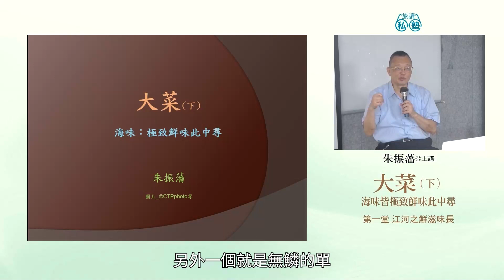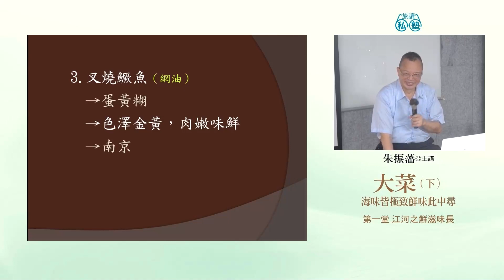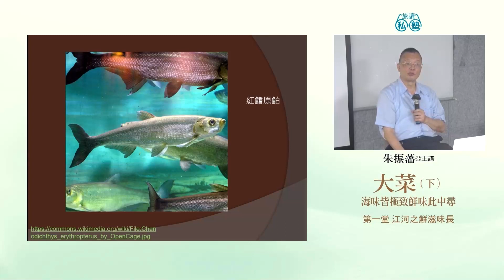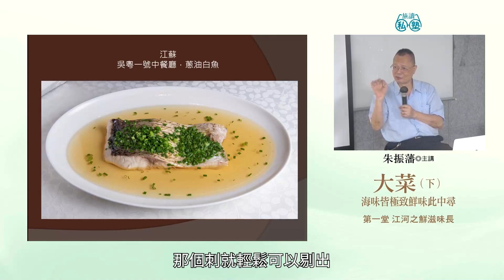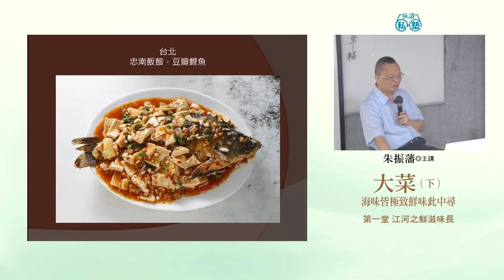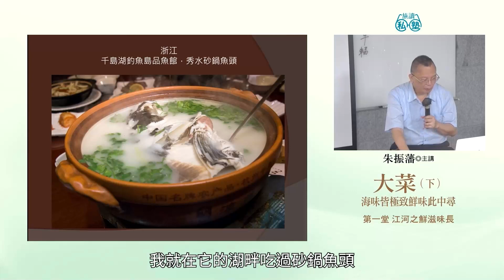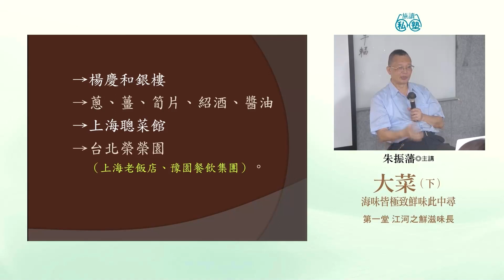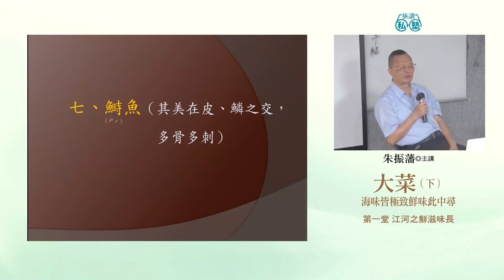【旅讀E學堂】朱振藩：大菜（下）海味——極致鮮味此中尋 第一講 江河之鮮滋味長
【旅讀E學堂】朱振藩：大菜（下）海味——極致鮮味此中尋
第一講 江河之鮮滋味長
朱振藩老師 主講

六堂私塾課程，一嘗海味的博大精深！河鮮、海鮮，鮮美不在話下，近海、遠洋，此味甚是一絕。深掘古今飲食歷史，習得美饌之精髓。
立即開啟一趟首席食家的美食之旅！